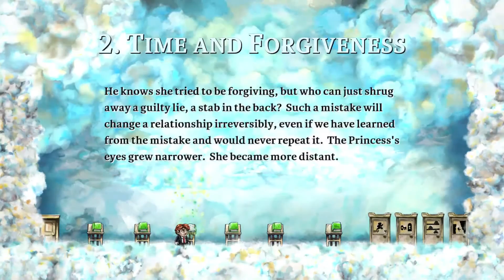Dissecting Design: How Braid Merged Action and Puzzle Design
For this week's dissecting design, we're focusing on Braid. Braid was one of the first big mainstream indie hits and kind of ushered in this "puzzle-action" kind of genre. I talked about how Jonathan Blow designed the game around abstract thinking, and built levels to teach the player his unique mechanics.
One correction: Braid was released in 2008.
Upload Schedule:

Daily: One video looking at or spotlighting a game in the mid afternoon est. A Critical Thought Vlog later in the evening est.

Nightly:

Random Streaming of a variety of games around 10 est.

Thursday night around 7:30 est we do a live show with the recording up here the next day.

There will be special audiocasts that will be uploaded on the weekends, but that's dependent on finding guests.

Fridays: Our recorded livecast will be posted here on the channel.

Mondays: A Dissecting Game Design will be posted. My series examining a video game's design.

for posts and podcasts on all things Game Industry related. for daily video content.